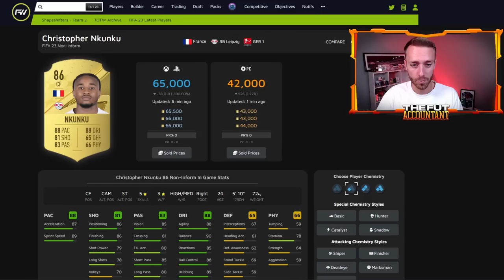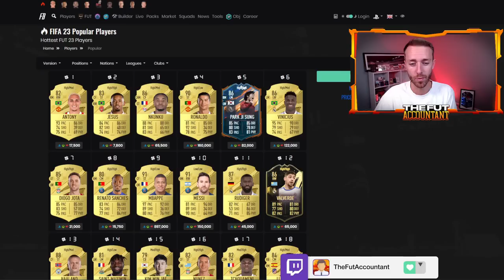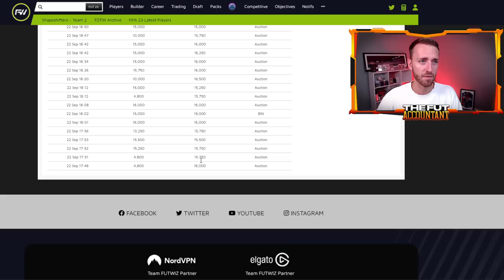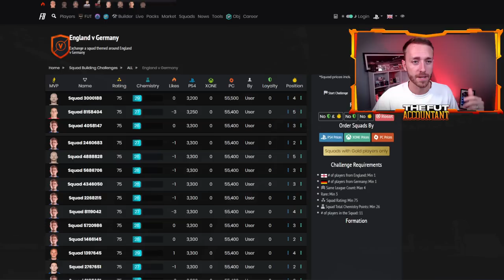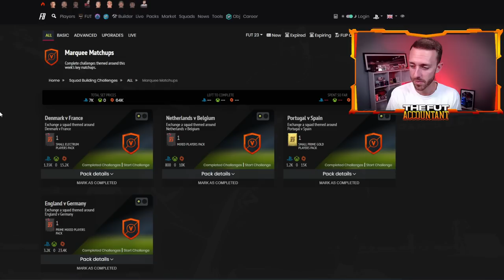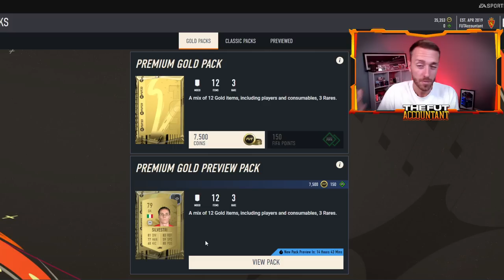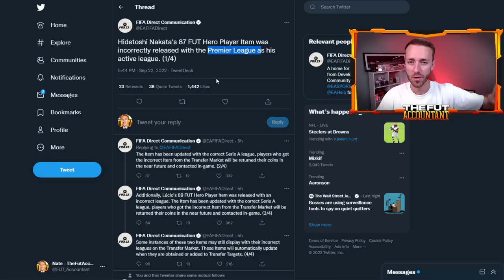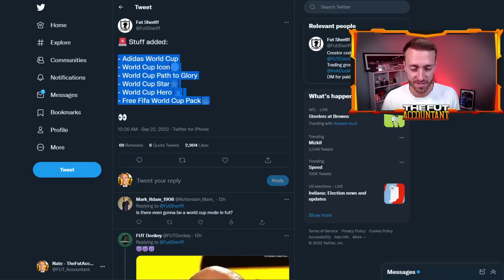The MARKET is RISING! Web App Trading Methods FIFA 23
The Market is RISING on the FIFA 23 Web App. Today we talk about why, and some Web App Trading Methods you can use to Make Coins right now!